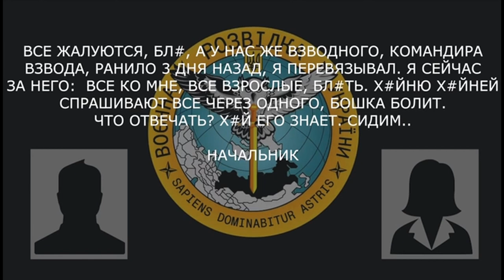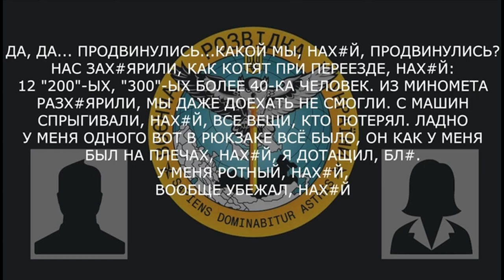«Да, да... Продвинулись... Какой мы, нах#й, продвинулись?! Нас зах#ярили, как котят при переезде»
Військовослужбовець рф розповідає про втрати та відсутність підтримки військових рф.